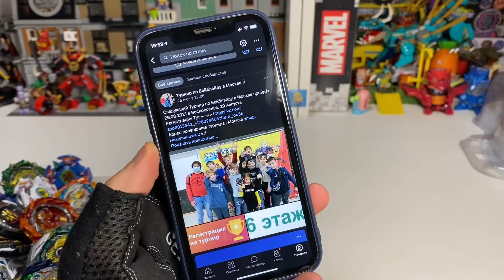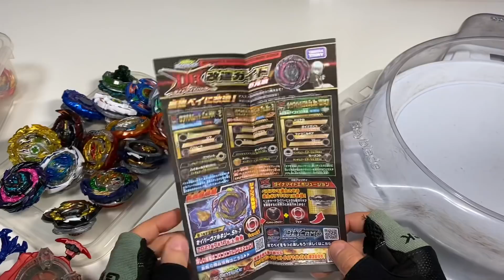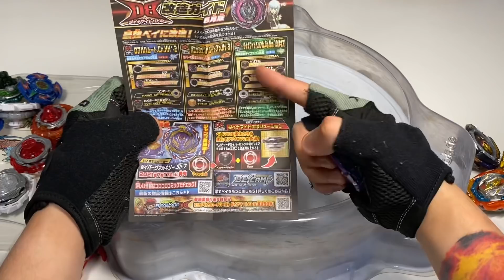ТАКАРА ОПЯТЬ ОБЛАЖАЛИСЬ… НОВЫЕ СБОРКИ / Бейблэйд Бёрст / Beyblade Burst